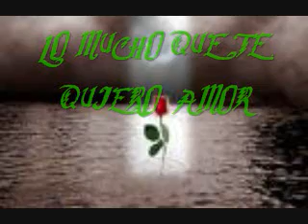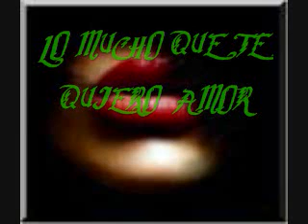" Lo Mucho Que te Quiero"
UNA VERSION DIFERENTES  DE ARREGLOS  I LETRA
LO MUCHO QUE TE  QUIERO  VERSION 2
ALGO  EXPECIAL  PRA COMPLACER
ESPERO QUE LES GUSTE. GRASIAS